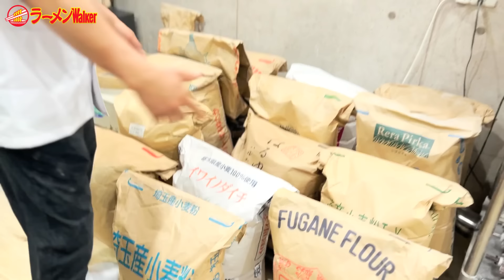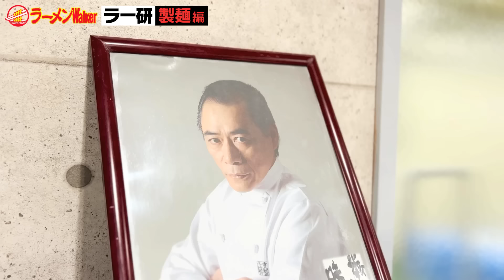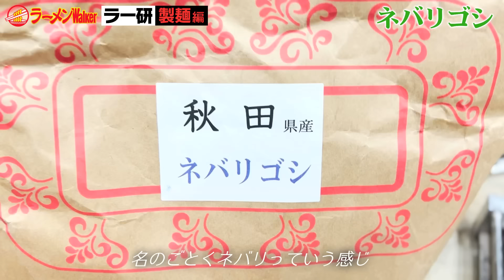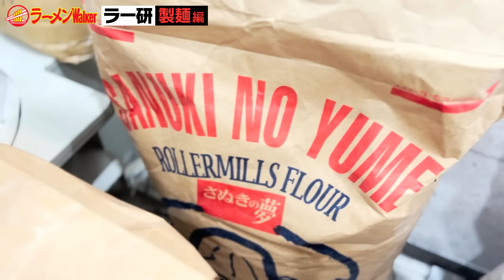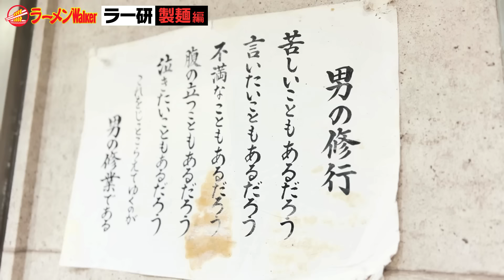【なぜ麺でここまで差がつくのか】「飯田商店」から紐解く”美味い”製麺の秘密【ラーメン研究部/”麺”編】〜20種以上の小麦や自家製粉など超こだわりの全貌に迫る〜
ラーメンを超マニアックに研究する新企画「ラーメン研究部」がスタート！記念すべき第一回は誰もが知る名店「らぁ麺 飯田商店」の飯田将太店主が製麺の世界を語り尽くします！

■らぁ麺 飯田商店（神奈川/湯河原）
「ラーメンWalkerグランプリ」2連覇で殿堂入り。「TRYラーメン大賞」4年連続大賞で殿堂入り。「食べログ」ラーメン店世界最高得点。名実ともに日本を代表するラーメン店として知られている。代名詞はしょうゆらぁ麺、しおらぁ麺、つけ麺。

■ラーメン研究部 第二回
【なぜ手打ち麺は美味いのか】100年近くも受け継がれる佐野ラーメン伝統技法の真実〜大行列店「麺屋ようすけ」全面協力でその全てを解き明かす〜

■番組目次
00:00 アバン
00:33 麺の研究スタート
15:49 ラーメンWalkerのお知らせ